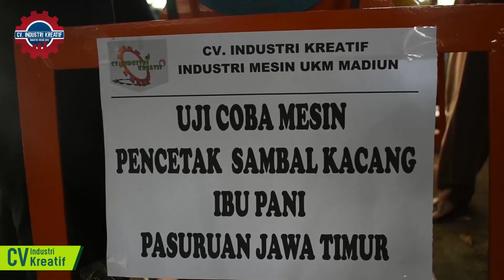PENGGILING SAMBAL PECEL KERING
Menguji mesin sambal kacang dengan hasil sambal kering tanpa minyak

Jual Mesin